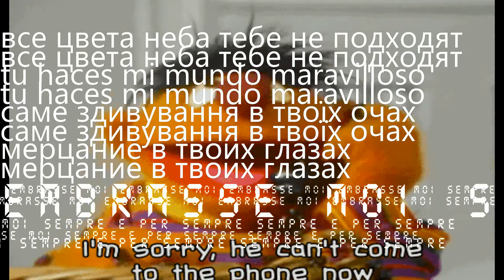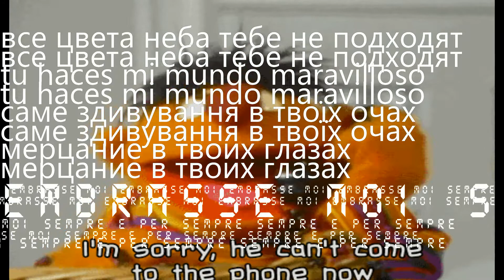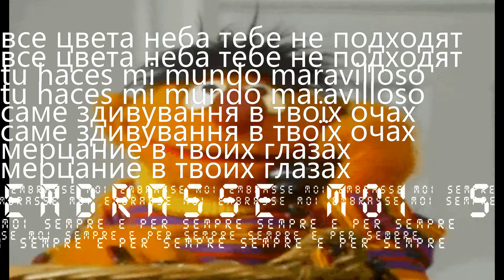a peculiar world . New beat 3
teleport me to your pleasure center im sickening if this stick isnt singing im gonna be sticking around forever
music life rap sounds cool
あなたのレタリングは完璧です